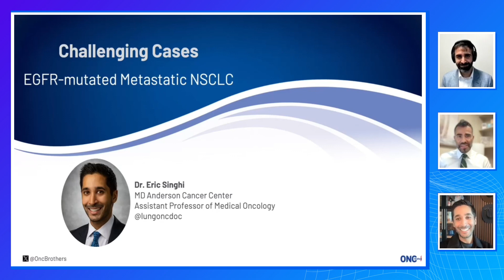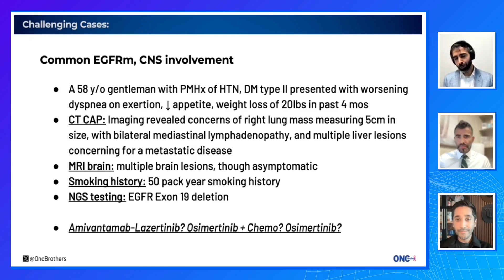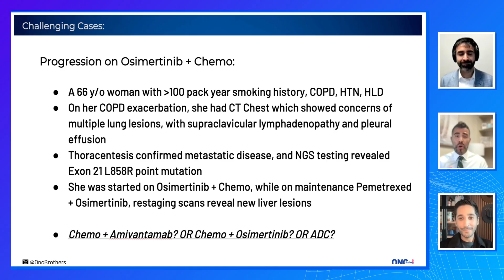Challenging Cases with Metastatic EGFR Mutated Non-Small Cell Lung Cancer with Dr. Eric Singhi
Join us for another insightful episode of The Oncology Brothers as we dive into the Challenging Case Series! In this episode, we were joined by Dr. Eric Singhi, a thoracic medical oncologist from MD Anderson, to discuss the complexities of treating EGFR-positive non-small cell lung cancer (NSCLC).

We explored the latest treatment options, including:
•⁠  ⁠Osimertinib
•⁠  ⁠Amivantamab plus Lazertinib (based on the MARIPOSA trial)
•⁠  ⁠Osimertinib plus chemotherapy (from the FLAURA2 trial)

Listen in as we analyze real-life patient cases, focusing on a 58-year-old gentleman with CNS involvement and a 66-year-old woman experiencing disease progression after initial treatment. Dr. Singhi shared valuable insights on the importance of supportive care, the impact of treatment combinations, and the significance of repeat tissue profiling.

Key topics covered:
•⁠  ⁠The latest data from the MARIPOSA and FLAURA2 trials
•⁠  ⁠Strategies for managing side effects and improving patient quality of life
•⁠  ⁠The role of multidisciplinary teams in treatment planning
•⁠  ⁠The importance of understanding resistance patterns in treatment decisions

Whether you're a healthcare professional or simply interested in oncology, this episode is packed with essential information and expert perspectives.